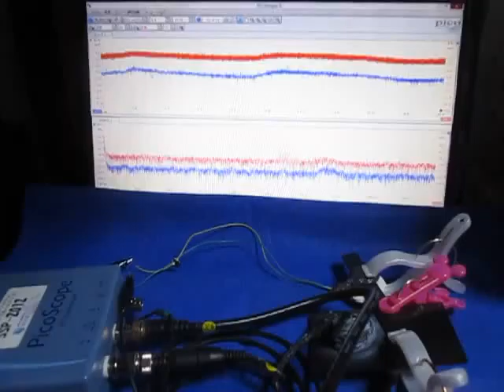超音波システムの開発技術 （超音波システム研究所 ultrasonic-labo）